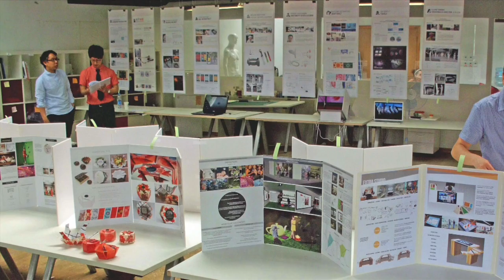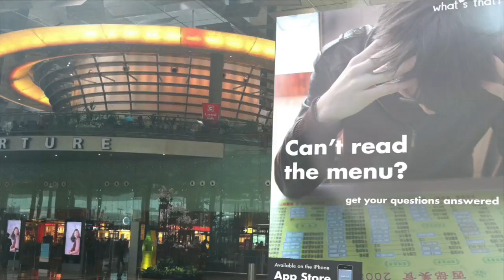China Studio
Le programme de cycle master Design et interculturalité offre une formidable opportunité pour les designers en formation de découvrir et comprendre la culture chinoise et d’évoluer en contexte international.

The Transcultural Design program in Asia offers a tremendous opportunity for design students from all over the world to discover and comprehend Chinese culture.

Program taught in English